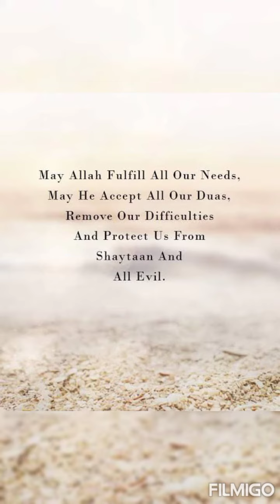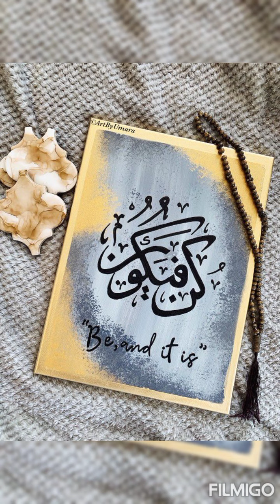{ Bring for you a good news } Kun Fayakun! Jumma Mubarak ♥️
A video for a believer!